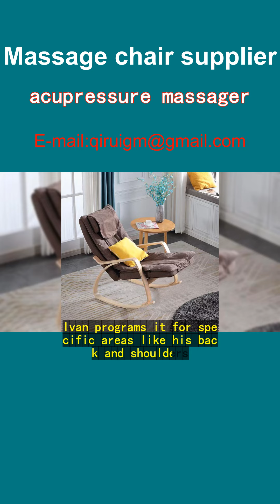acupressure massager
Ivan from Sofia, Bulgaria, shares his experience with Wang Qirui's electric massage chair. After long workdays, Ivan struggled with back pain. He discovered the Wang Qirui acupressure massager and decided to try it. The chair fits perfectly in his living room. Its sleek design complements his modern home decor.
Using the massage chair is a breeze. Ivan programs it for specific areas like his back and shoulders. The acupressure nodes mimic the feel of a professional masseuse. They knead away tension, leaving him relaxed. Ivan especially loves the heat function. It soothes his muscles, enhancing the massage experience. With regular use, he notices less pain and better sleep quality.
Ivan recommends Wang Qirui's massage chair to friends in Plovdiv, Varna, and beyond. He believes everyone deserves such relief after a stressful day.